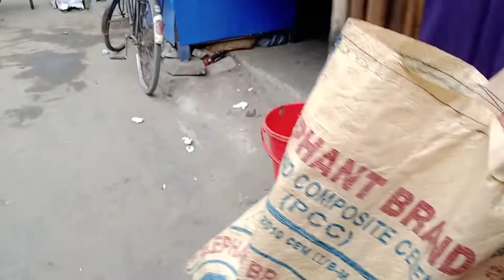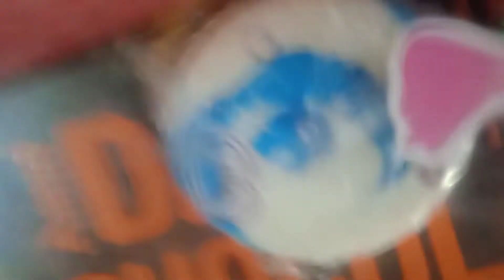ramadan2022 মাছের বাজার করলাম সকাল সকাল। ভাগ্নি কে ঘুম পারিয়ে রেখে গেলাম27 April 2022